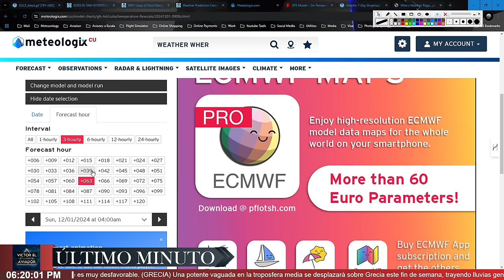FRENTE FRÍO LLEGARÁ A CUBA Y LA FLORIDA EL FIN DE SEMANA | REFUERZO DE LAS CONDICIONES INVERNALES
NUEVO FRENTE FRÍO DE CAMINO A CUBA Y LA FLORIDA + REFORZAMIENTO INVERNAL PARA EL 6-7 DE DICIEMBRE!

🔍 Temas que serán cubiertos:

Tranquilidad en los trópicos para los próximos 7 días!

Frente frío en el Occidente y Cubano, así con en la Florida!